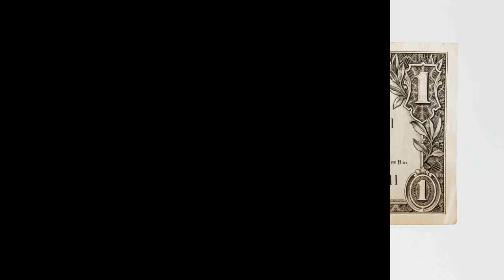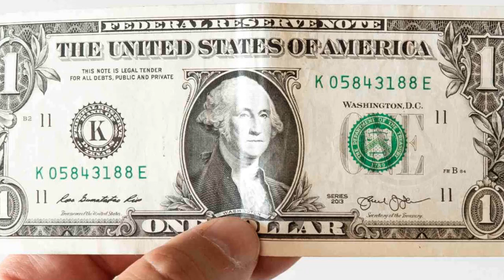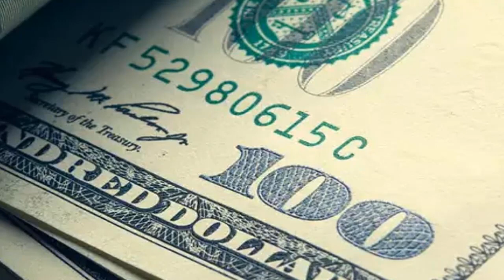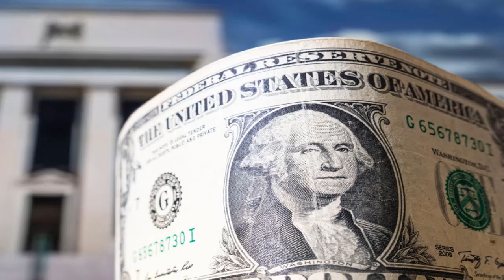URGENTE EEUU 28 de MARZO | ¿PUEDE CHINA Y ESTADOS UNIDOS PONER FIN A LA GUERRA DE RUSIA CON UCRANIA?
Si China quisiera, podría ejercer gran presión sobre Rusia. Mientras tanto, la fatiga frente a la guerra se extiende en EE. UU. Estos dos grandes rivales podrían trabajar juntos por la paz.

0:00 ¿Pueden China y Estados Unidos poner fin a la guerra de Ucrania? Así está el panorama internacional.
4:47 Maryland ofrece reembolsos a víctimas de fraude de beneficios SNAP.
8:06 Mujer de Texas convierte cheque de estímulo de $1,200 en negocio de "relleno de efectivo" de casi un millón de dólares.